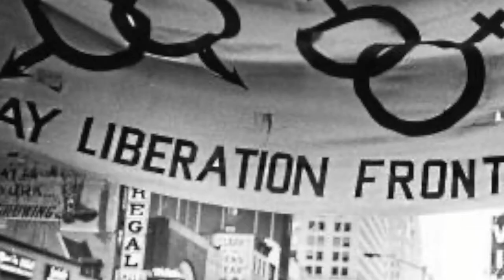Le marxisme et l'émancipation LGBT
La crise du capitalisme entraîne une régression sociale qui fragilise la situation des personnes LGBT. Pendant que la classe dirigeante affiche un visage progressiste et instrumentalise la lutte pour l'égalité des droits, elle continue de nourrir le terreau dans lequel se développent toutes les discriminations et les oppressions, et les attaques contre les personnes LGBT se multiplient.
Quelles sont les origines de l'homophobie et de la transphobie, et comment les marxistes luttent-ils contre ces oppressions ? Une société sans discriminations liées à l'identité de genre ou à l'orientation sexuelle est-elle possible ?